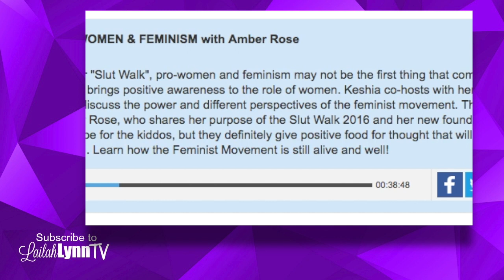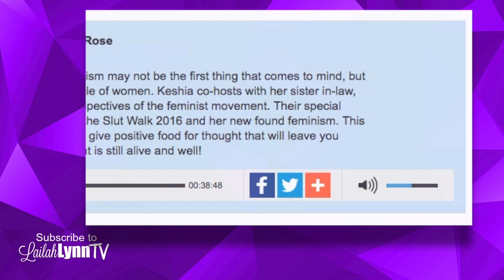Loni Love Hints No New Co-Host on The Real | Keshia Knight Pulliam Talks Being Rejected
In a radio interview Loni Love seemed to hint that there would be no permanent fifth co-host of The Real. And Keshia Knight-Pulliam talks auditioning for The Real and being rejected when The Real first started.